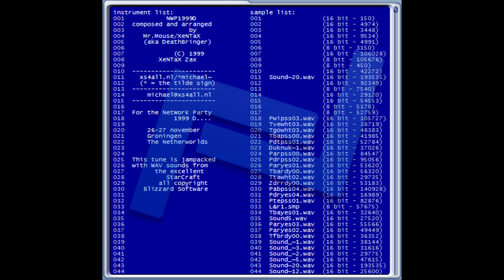NWP1999D - NetWorkParty 1999 D - XeNTaX - Fasttracker 2 - XM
During the late 1990's we used to organise small LAN parties with up to 8 friends in Groningen. We named them NWP's. NetWorkParties. We'd add a Year and a Letter, starting with A, B, C etc. In 1999 we had 4 such LAN parties, the last one the NWP1999D. For this one, I composed a funky tune based on StarCraft: Brood Wars, a game we vividly played during those days at the NWPs. A tribute to that game. Composed in Fasttracker 2. Trivia: you will also noticed ripped sound effects from Duke Nukem 3D and WarCraft 2. :)
Recorded with XMPlay.